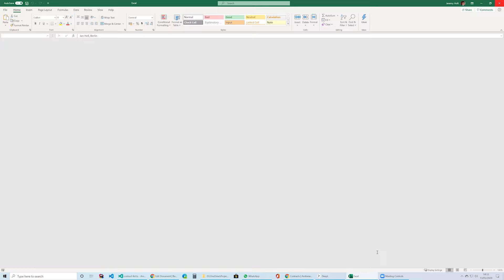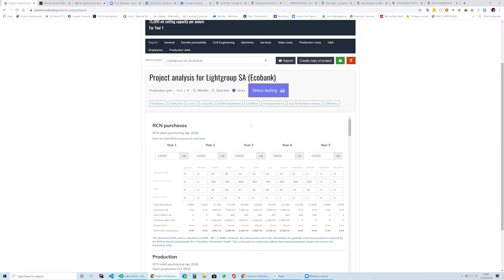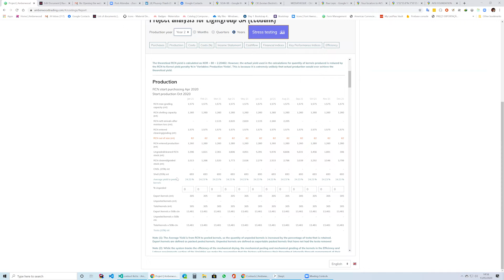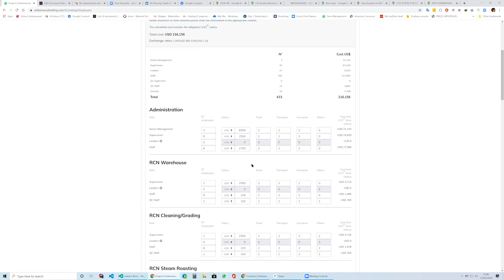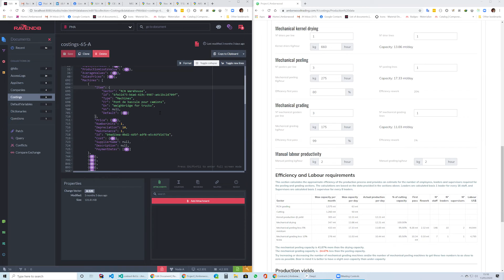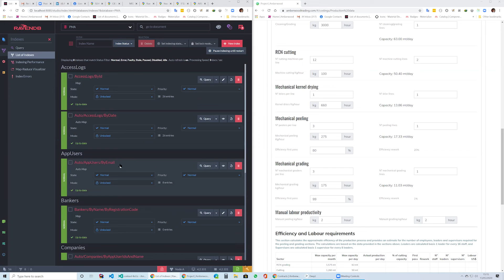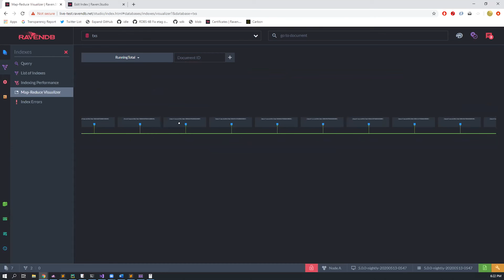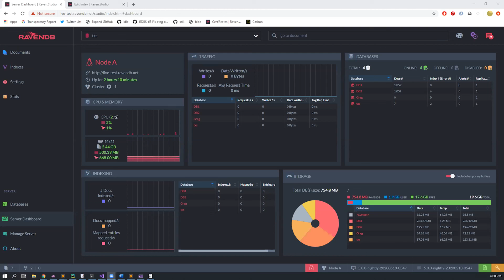How Amberwood Trading uses RavenDB to Transform the African Cashew Market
Amberwood trading uses the RavenDB NoSQL Document Database to transform the African cashew industry and its 4 million local farmers into an oasis of prosperity.

Jeremy Holt, CEO of Amberwood Trading, is working to make that happen.

A veteran of the cashew business for over a decade, he is also a self-taught programmer. RavenDB was so easy for him to use; he taught himself using ravendb.net’s learning resources.

He is using RavenDB to creating a control system for every stage in each cashew transaction by giving full transparency to every document needed for a cashew sale.